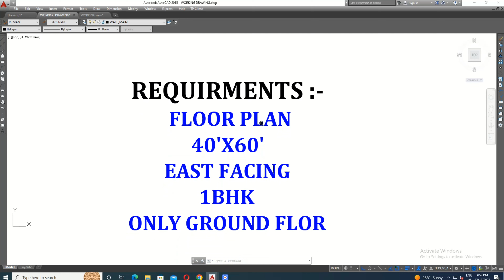Floor Plan 40'x60' East facing 1BHK 2400 sqft Area suitable Home Plan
Your quarries:-
How many square feet is a 60 40 plot?
Is 2400 sq ft a small house?
How many rooms can be built in 2400 sq ft?
How many ground is 2400 sq ft?
How many tons is a 2400 square foot house?
How big is a 2400 square foot house?